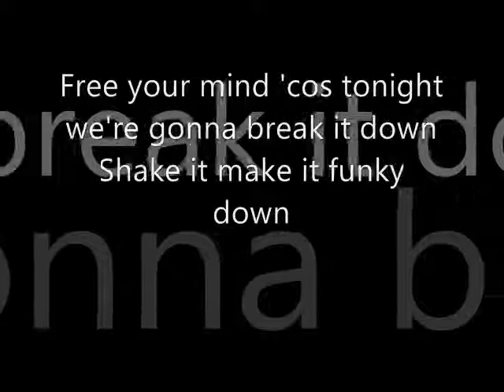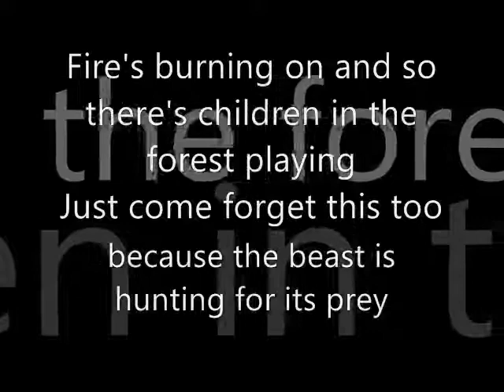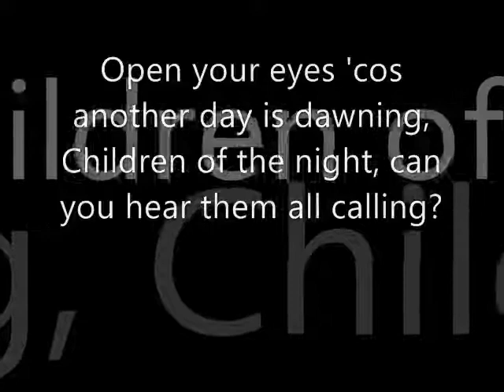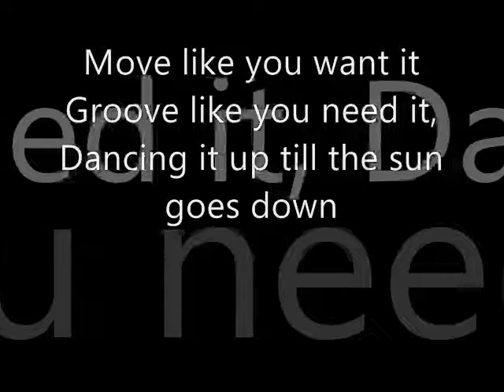David Jordan - Sun Goes Down Lyrics